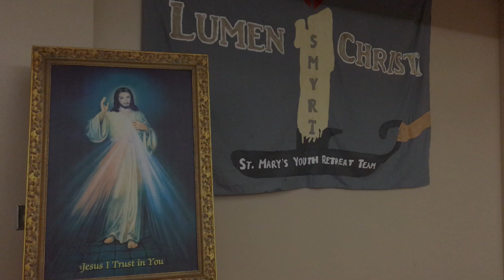SMYRT STMARYSGIVES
This is a one day event of sharing stories of thanksgiving and giving back to the ministry that has and will continue to impact us all. By joining together, current and future students can enjoy the ministry we have here for generations to come.

All gifts will be matched up to $50,000 on November 15th.